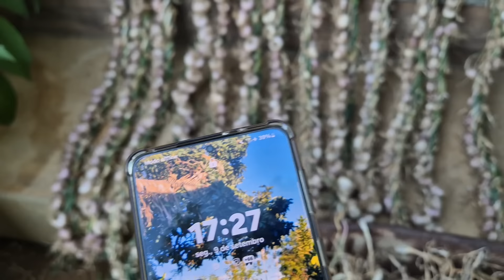Dia da colheita do alho e das cenouras | como faço as réstias |almoço e janta comigo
Olá minha gente! Sejam bem vindos a mais um vídeo ♡

Aqui temos vídeos todas segundas,  quartas e sexta-feiras

Tudo aqui é feito com muito amor e dedicação,  espero que vocês gostem de nos assistir ♡

Me acompanhe no tik tok

As músicas que uso vocês encontram nesse site

Meu endereço para envios

Centro
Licínio de Almeida
N 86
CEP 46330000
 Agrocamp